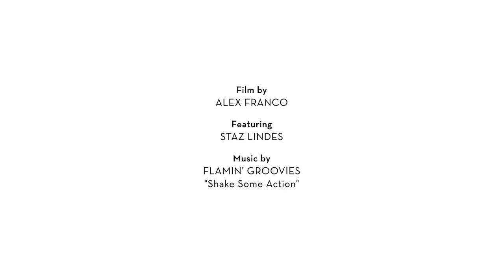MiH Jeans & ISKO Present Bodycon: A Revolution in Denim. A Fashion Short Film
Visually inspired by Sam Haskins' monograph, Cowboy Kate & Other Stories, this film has a sense of intimacy and playfulness. In the book, we are introduced to a woman who is, "White as flowers, warm as sunshine, wild as whiskey, and swinging like a lamp”.  We give her a pair of jeans to swing in.

Videographer: Alex France
Model: Staz Lindes
Stylish: Zoe James